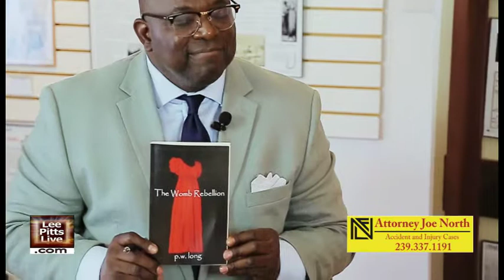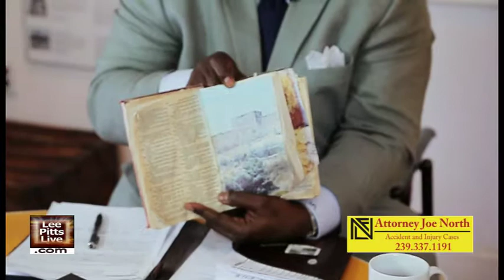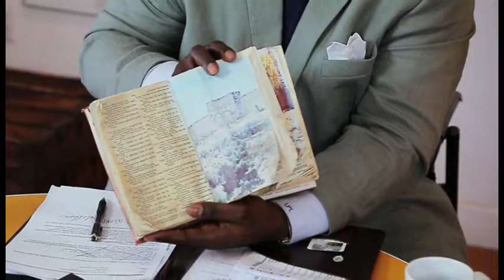Dr. Martha Bireda, Author, “The Womb Rebellion” by pwlong on Lee Pitts Live on FOX 4